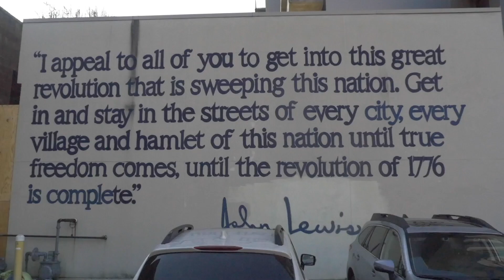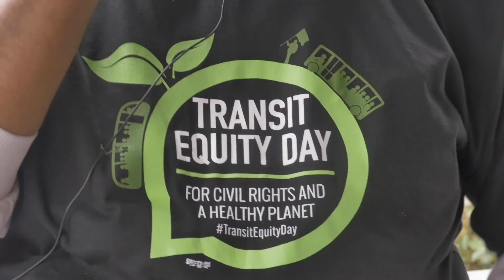Gentrification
Gentrification  coming to a town near you

Created by Brianna Beville at Atlanta University Center in 2019 as part of Campus MovieFest, the world’s largest student film festival.

Cast & Crew:
Rosa Duffy – Participant / Other
Brianna Beville – Captain
Rahsun Robinson – Camera Assistant, Editor